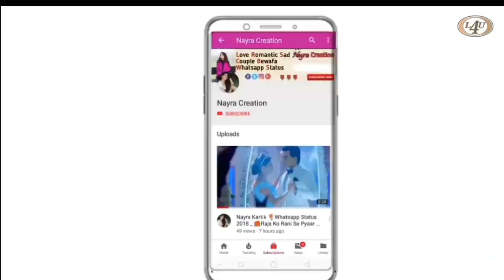💫Whatsapp Status Video | 💫Sad & Romantic Status Video | 2019 | { L4U }